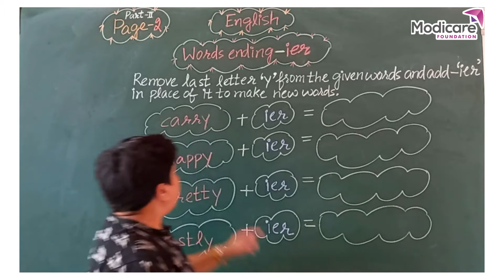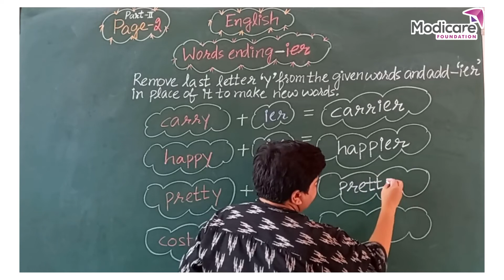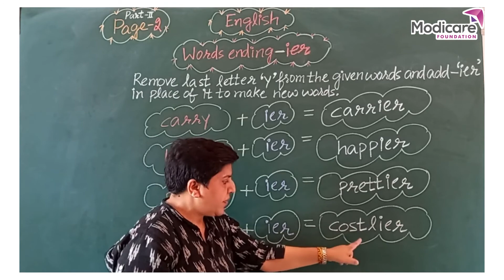word ending- ' ier ' Solution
After watching this video children will be check if they written correct words by joining 'ier' at the end of given words.